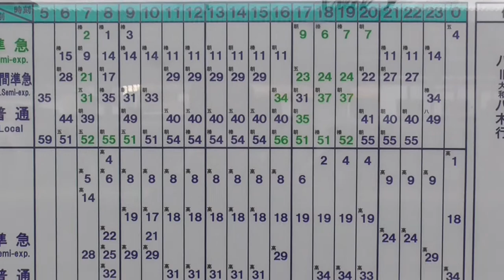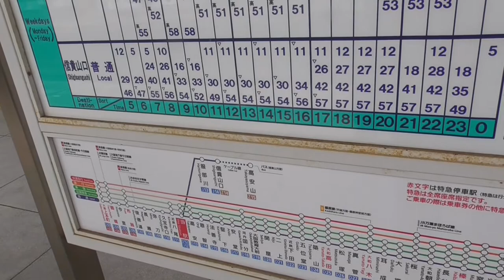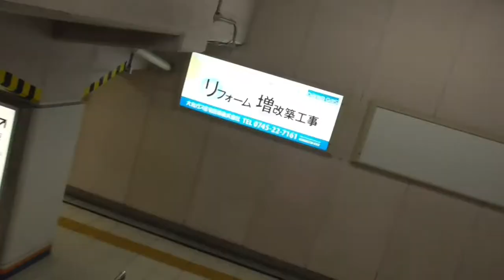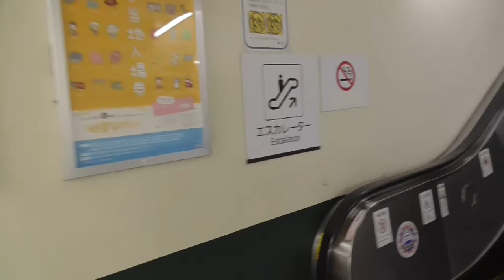ST046’32 近鉄ターミナル完全制覇の旅：河内山本から乗り換えを繰り返して平端駅へ至る【よんつべ#41＆ST016リマスタリング】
今回は河内山本から大阪線・橿原線を乗り継いで平端駅までやってきました。
　この駅は構造がユニークで、2面4線の橿原線ホームと2面2線の天理線ホームが合わさったような形になっています。
　サムネイル作成時は日永駅みたいだと思っていましたが、両線のホームが繋がっていない（改札内ではある）事から、南海の岸里玉出駅・南海本線と高野線のホームの方が似ているかもしれませんね。